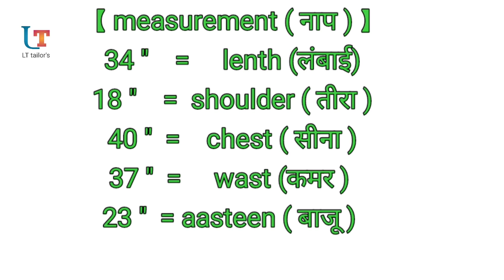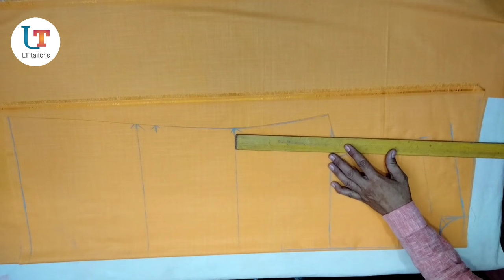Gents फिटिंग Kurta cutting | fitting kurta cutting gents | How to cut gents kurta